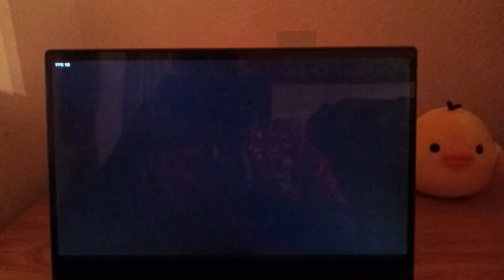FRIDAY NIGHT FUNKIN OCCASIONAL RIVALRY: SONIC VS MARIO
Friday Night Funkin Occasional Rivalry is a Friday Night Funkin mod where two classic and most iconic character in gaming history rap-battle against each other.

This is the Mugen Edition.